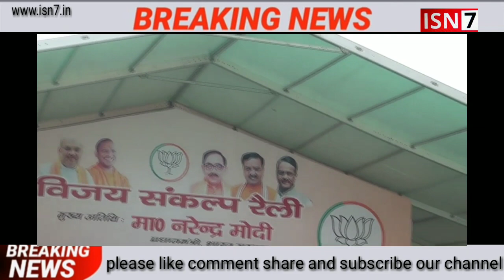Pm modi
PM Mod kal pahuche meerut tolplaza par. ISN7